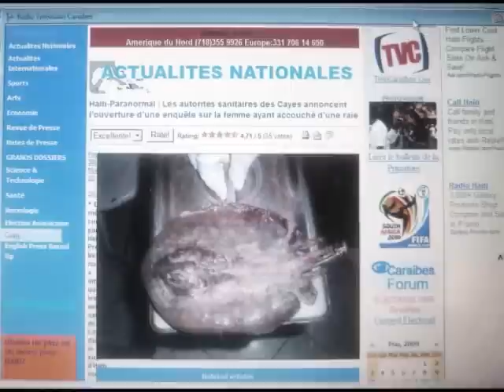Haitian Woman Gives Birth to a Fish - Part 1 of Three (True Story)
A Haitian Woman gives birth to a fish  in a city of Haiti called Les Cayes.  This is a true story.

Incroyable mais vraie ,tout le monde s'empressait pour aller voir ce foetus nommé poisson Raie à laquelle on aurait coupé la queue. Elle a accouché à l'hopital des cayes.